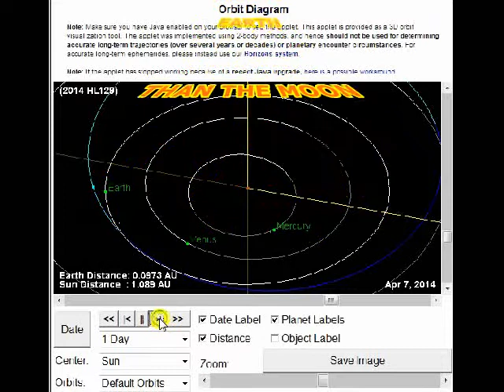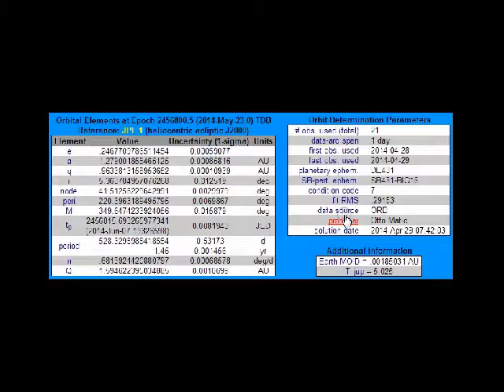ALERT!! ASTERIOD WILL PASS CLOSE TO EARTH!!~on May 3 2014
asteroid hl129 will pass closer than the moon on May 3rd